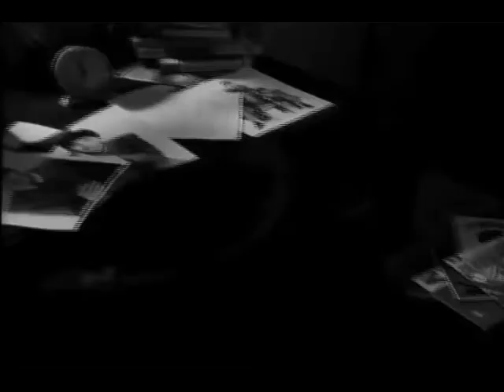Desde Liverpool: While My Guitar Gently Weeps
Especial Concierto para George, While My Guitar Gently  Weeps.